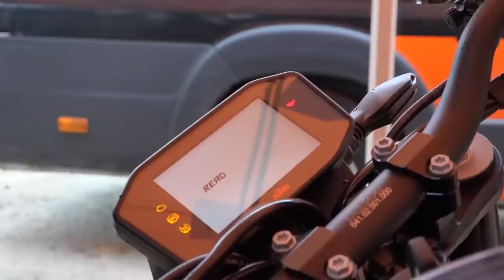2018 KTM Duke 790 İlk Sürüş | Şile Lansmanı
2018 KTM Duke 790 İlk Sürüş | Şile Lansmanı

KTM, 1290 Duke'la Hyper Naked kategorisini uzun bir süre sallamıştı. KTM Duke 790'la resmen canavar 1290'a bir kardeş gelmiş. 105 Hp ve 87 Nm'lik bu küçük kardeş, abisinin kardeşi olduğunu her koşulda kanıtlıyor.

İyi Seyirler.